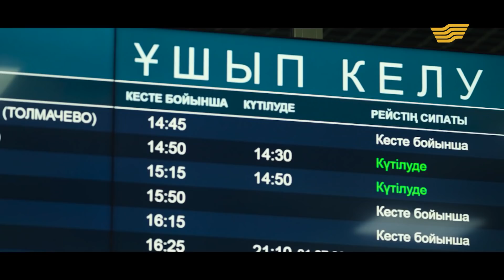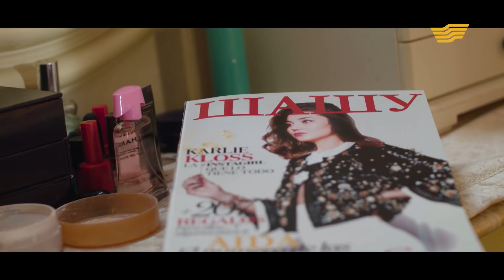Айқын Төлепберген – «Арман жолында» (OST «Шашу») (Сөзі: Е.Жақыпбай, сөзі: Ғ.Шекербеков)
Тұсаукесер! 26 қарашадан бастап «Хабар» арнасының эфирінен көрсетілетін «Шашу» комедиялық телехикаясының саундтрегін қабыл алыңыздар!
Айқын Төлепбергеннің орындауындағы «Арман жолында» әні Ертас Жақыпбайдың сөзіне жазылған. Музыкасы Ғазизхан Шекербековтікі.